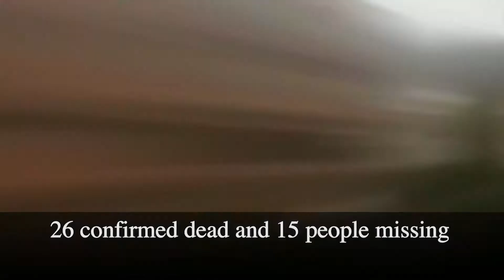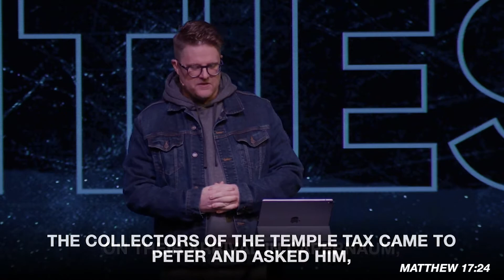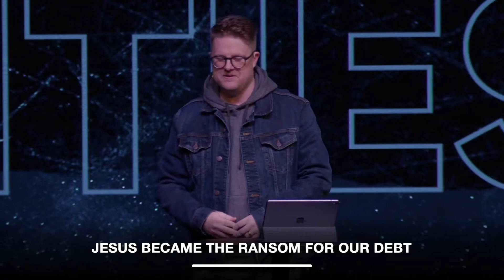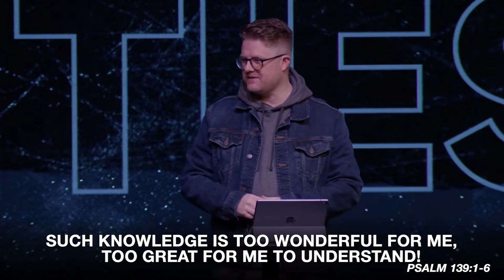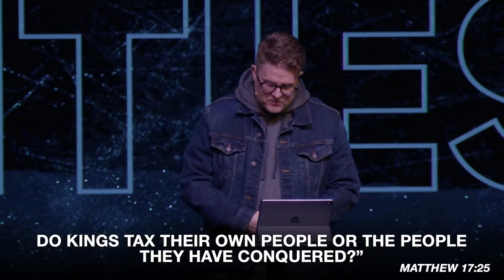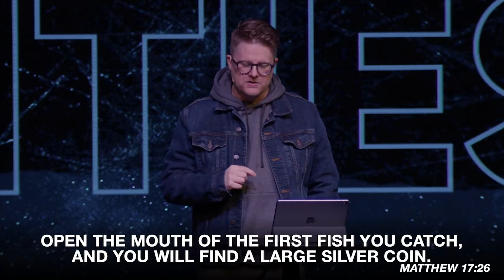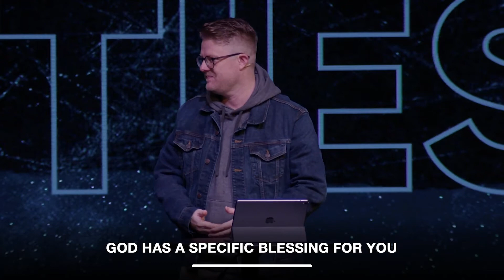Oddities | Week 5 - Greg Hartmann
(The password is 'password')